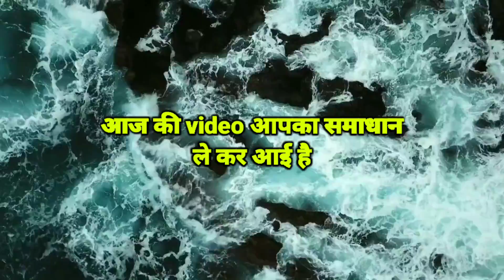चिंता मत करो रोना छोड़ दोगे ये सुनो - brahmacharya ka palan kaise kare - brahmacharya army - speech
ये कहानी सुनने के बाद रोना छोड़ दोगे - वासना से मुक्ती - brahmcharya ka palan kaise kare - income - Speech

Aaj ka motivation

Aaj ka motivation 2.4

brahmcharyये कहानी सुनने के बाद रोना छोड़ दोगे - वासना से मुक्ती - brahmcharya ka palan kaise kare - income - Speech

Aaj ka motivation

music information

music use
Composer: Whitesand (Martynas Lau)
Year: 2017
Title: Eternity